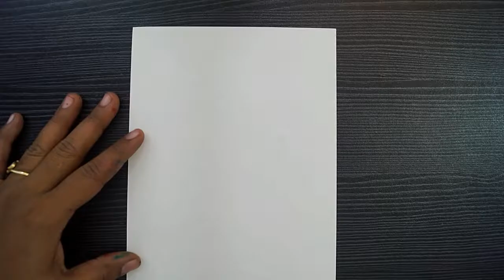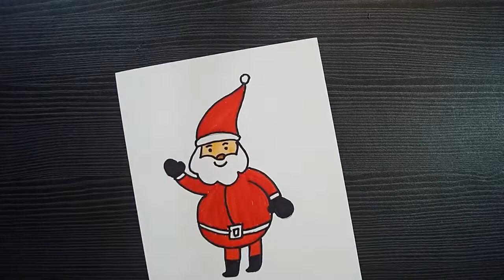Santa Claus Drawing For Kids || How To Draw Santa Claus || Christmas Drawings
Hello!

Today in this video we are going to show you an easy way to draw and color.